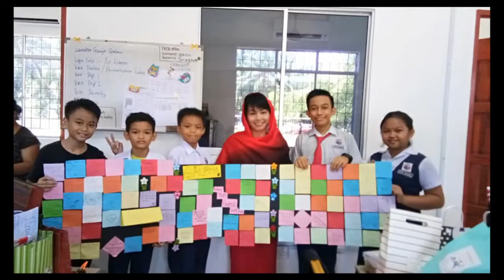SRA Goshen Teachers' Day for 2020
This years' teachers day celebration will never be the same but the day remain special to each one of us teachers.